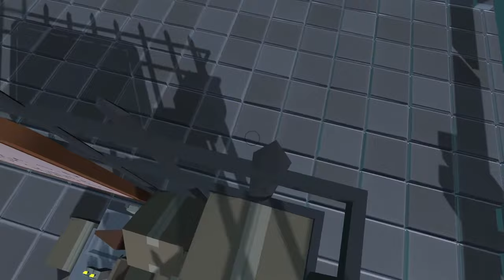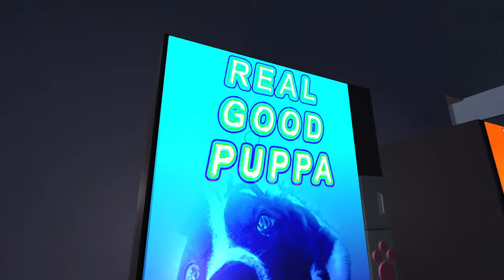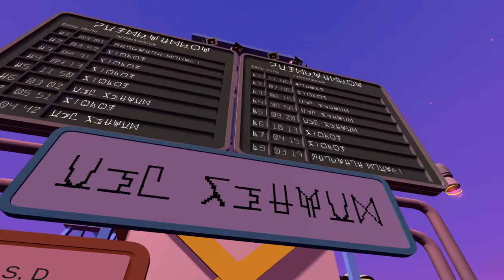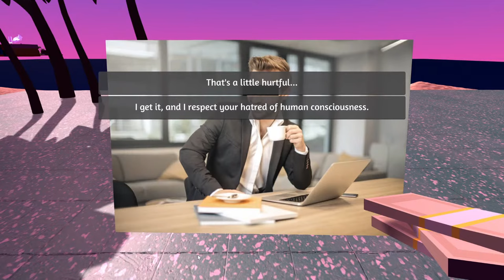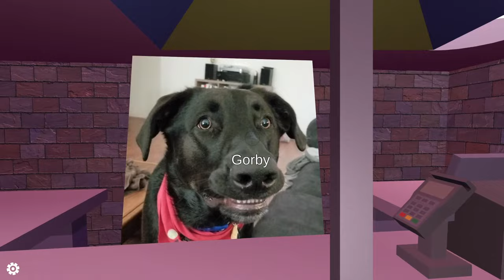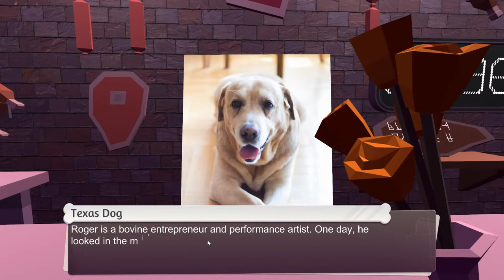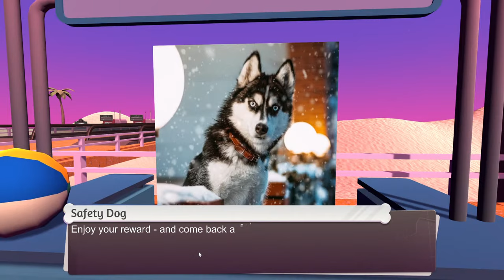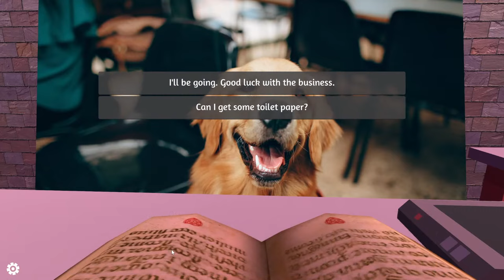A Livestream for ASMR Previously Run by ASMattR of An Airport for Aliens Currently Run by Dogs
In this ASMR livestream, I softly speak and whisper while playing An Airport for Aliens Currently Run by Dogs. Get ready to watch me pet some stock photos of dogs!!!